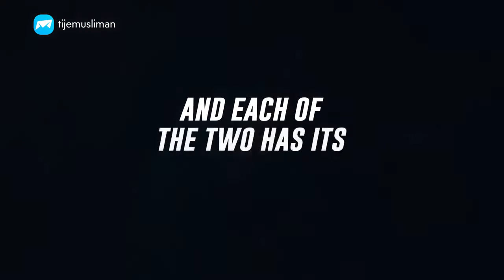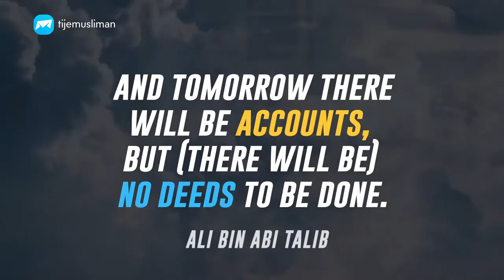This World VS Hereafter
What is the life of this world but play and amusement? But best is the home in the hereafter, for those who are righteous. Will ye not then understand?

Surah Al Anam, Verse:32